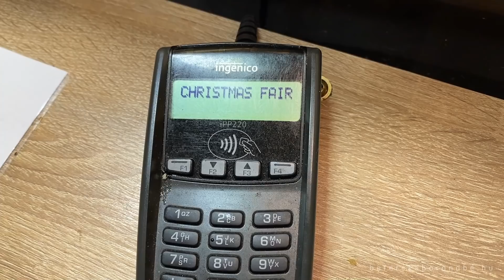MEGETTEM A KARÁCSONYI VÁSÁRT!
Fülembe jutott, hogy idén 1500 Ft-os egytálételeket is lehet venni a Budapesti Karácsonyi Vásárban, úgyhogy több sem kellett, kilátogattam, hogy szétcsapjak a csülkök és csirkék között. Ha már ott voltam beszélgettem néhány árussal is, és a vásár egyetlen centimétere sem maradt rejtve előlem.